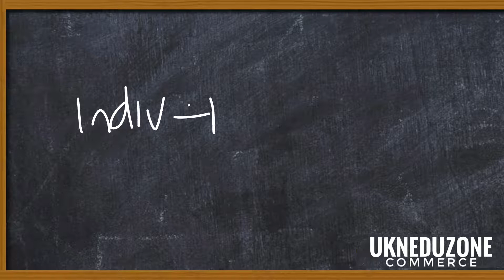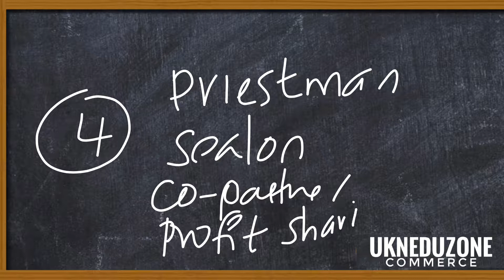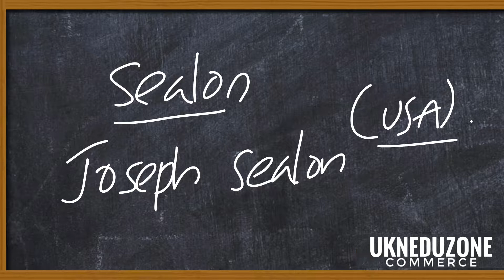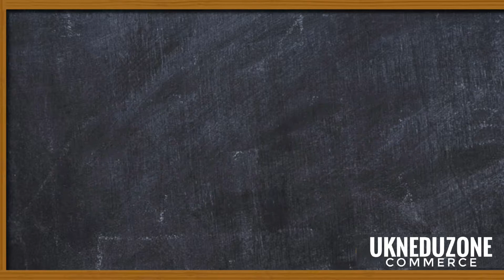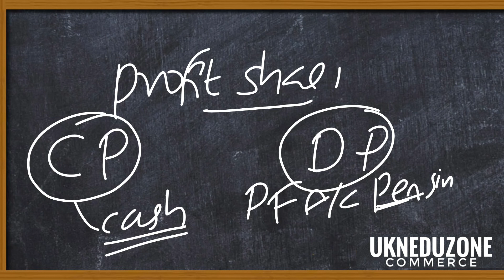GROUP INCENTIVE SYSTEM